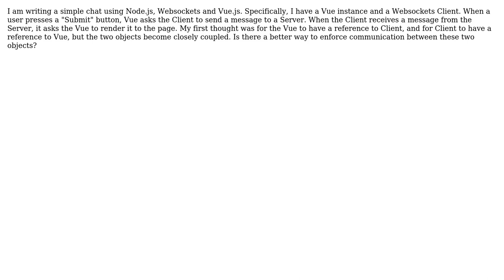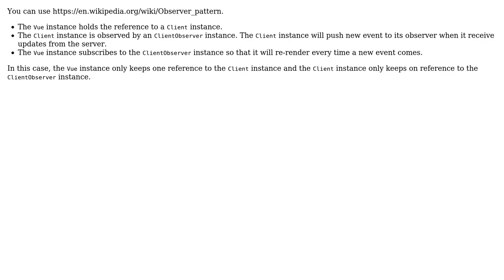Software Engineering: How to connect two objects that communicate with each other?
With thanks & praise to God, and with thanks to the many people who have made this project possible! | Content (except music & images) licensed under CC BY-SA | Music | Images & others | With thanks to user jonrsharpe user Hieu Le user Feisty Otter and the Stack Exchange Network Trademarks are property of their respective owners. You are responsible for your own actions.